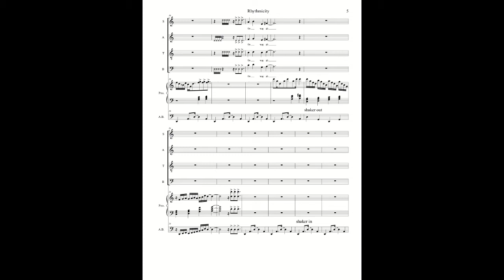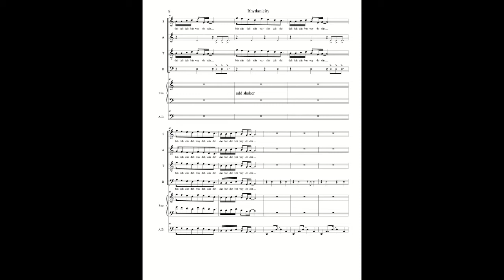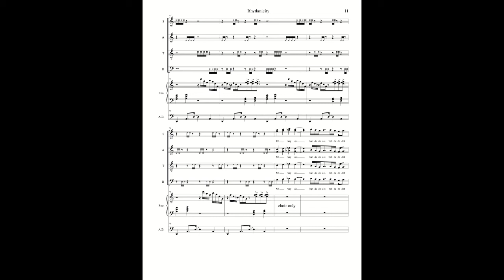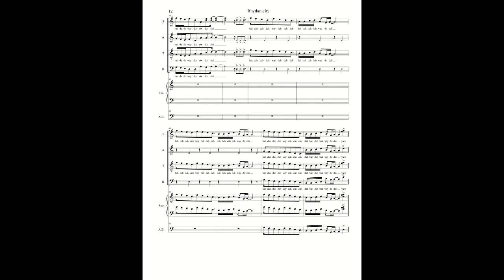Rhythmicity video with sheet music by James W. Knox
Rhythmicity is the quality or state of having rhythm.  Composer, James W. Knox, cleverly creates intricate patterns that flow between singing and clapping all the while infused with a Latin Groove.
Written for SATB, piano, bass and percussion